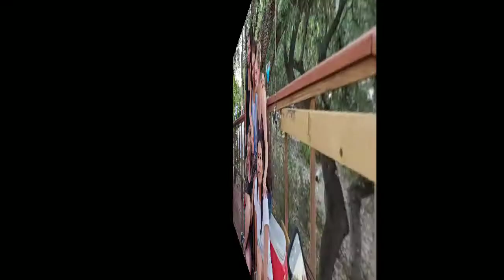TAKE A LOOK BACK AFTER A YEAR IN USA / THE BEAVERS CHANNEL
Hello guys, lets take a look back after a year here in USA. I been here for one year and three months.

Enjoy wataching.